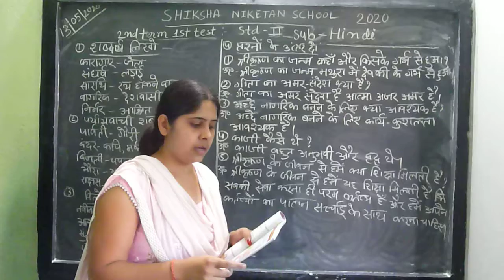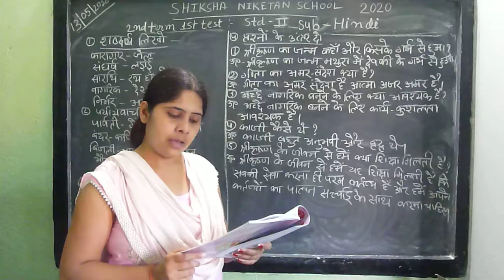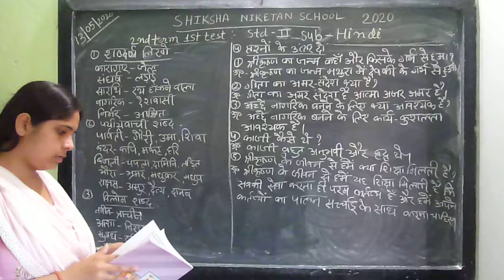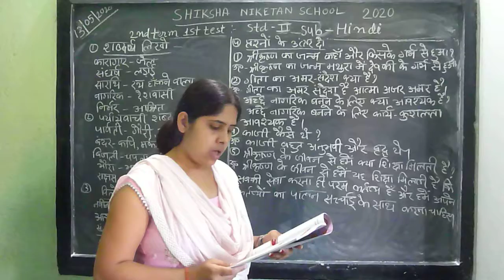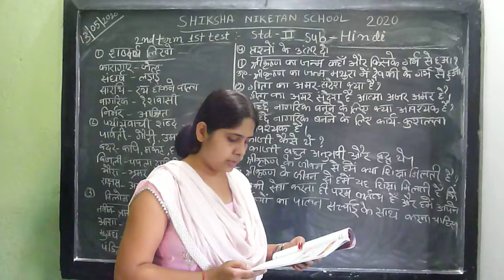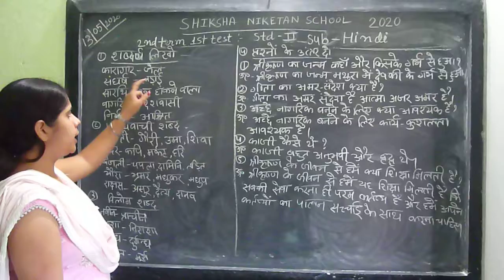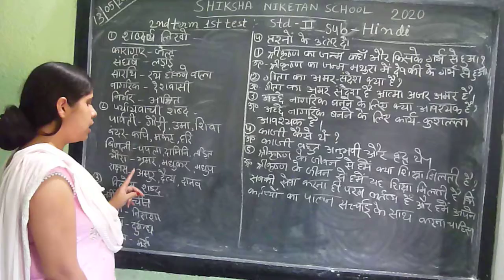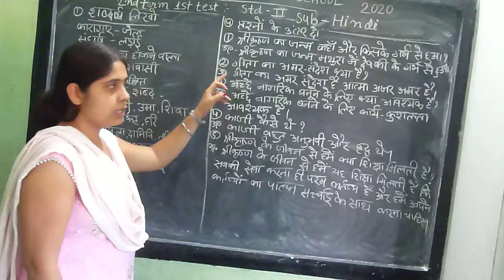SHIKSHA NIKETAN SCHOOL, GARIFA ( STD. II )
STANDARD : II    SUB. : HINDI - We have started online classes for our kids during COVID - 19 lockdown period. Be safe . Keep reading and learning at your homes.
NOTE: Remaining contents of this subject are given in the next video P 1060871.